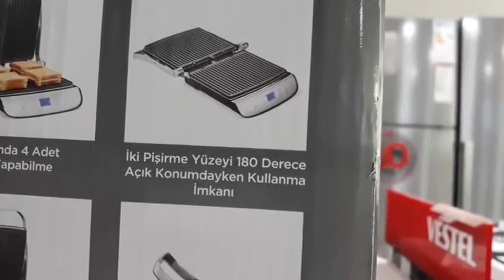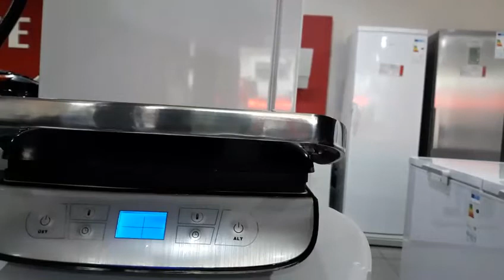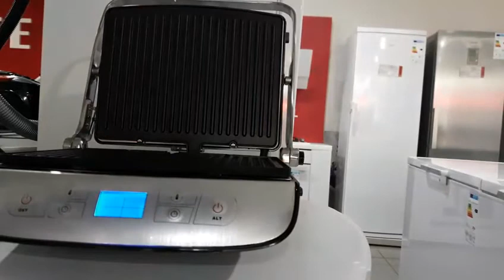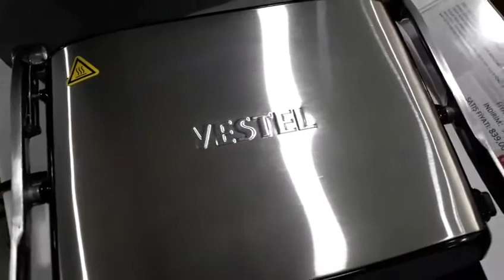VESTEL ŞÖLEN T 3500 İNOX IZGARA TOST MAKİNESİ